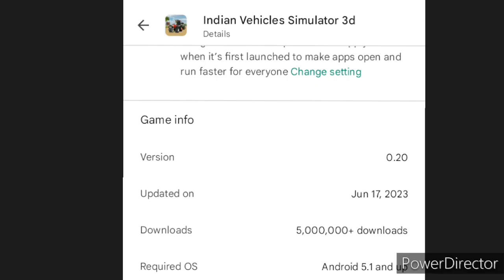indian vehicles simulator ma bullet aur splendor tochan mod ma kaise le || how to add bullet games.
Guys indian vehicles simulator 3d game ma bullet kaise laye aur splendor kaise laye in tochan mod ma

Agr nahi howa to comment koro guys ma aur trick bataonga ok guys thanks 🙏.

Guys Kiya bike ko modified kor na chate ho aur modified kor n nahi ataa to comment koro

game
bulletgame
splendorgame
indianvehiclesimulator3d
indianvehiclessimulator3dvideos
indianvehiclessimulator3dmabulletkaisele
indianvehiclessimulator3dmasplendorkaisele
indianvehiclessimulator3dmatochankaisekore
indianvehiclessimulator3dbulletmodapk
indianvehiclessimulator3dsplendormodapk
indianvehiclessimulator3dbulletdownload
indianvehiclessimulator3dsplendordownload
indianehiclessimulator3dnewupdates
top5bikegames
top5androidgames
bikegames
indianvehiclessimulator3dmabulletarusplendortochenkaise koren
viral
Indian vehicles simulator game ki bullet settings
Indian vehicles simulator 3d ma bullet ma pataka kaise sound